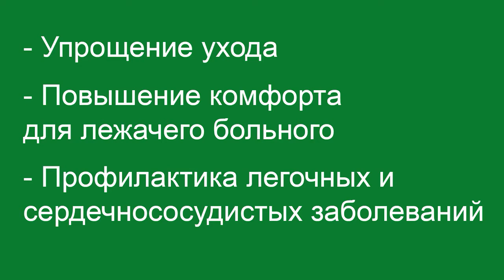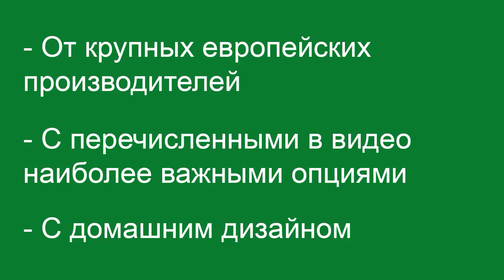Медицинские кровати с электроприводом: функции, польза для лежачего больного и упрощение ухода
Функциональные медицинские кровати с электроприводом часто рекомендуются врачами для реабилитации лежачих больных в домашних условиях.
И это оправдано, так как данное оборудование существенно упрощает уход и повышает уровень комфорта для пациента.

Но какие именно возможности дает электрическая медицинская кровать и как имеющиеся функции помогают при амбулаторном лечении?
В видео мы подробно ответим на данный вопрос.

Список рекомендуемых производителей:

Invacare (США) – в данный момент не поставляются в Россию.